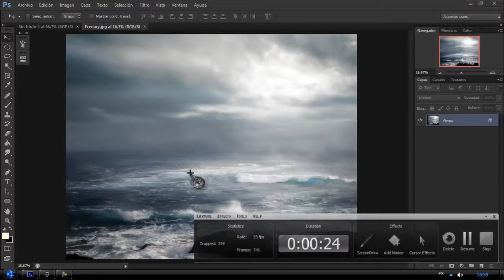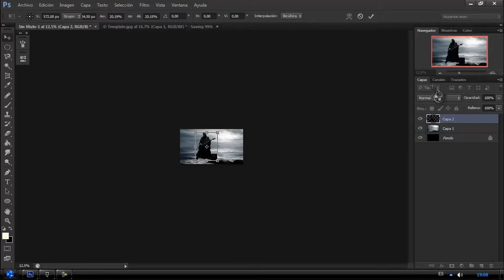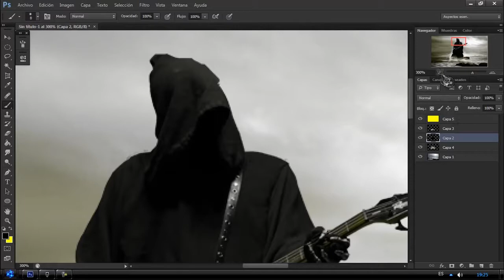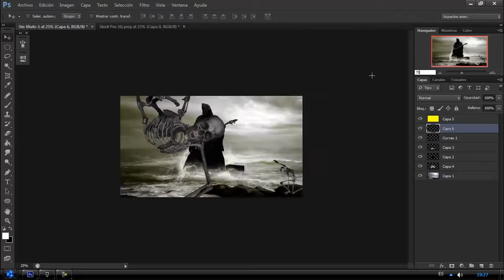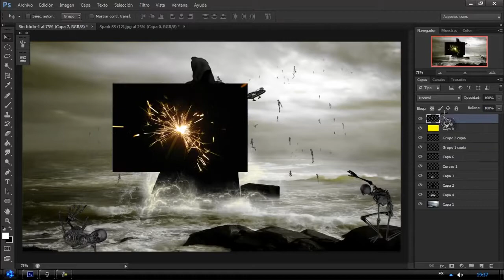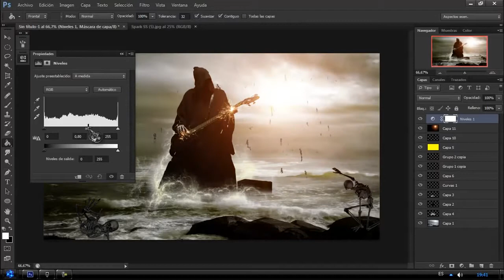EFFECTPHOTOSHOP CS6DEATH METAL